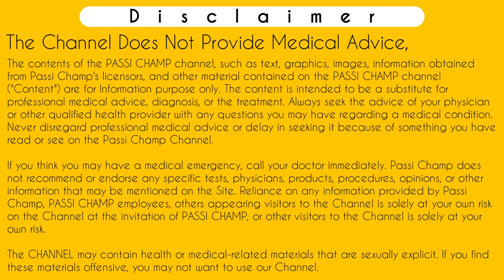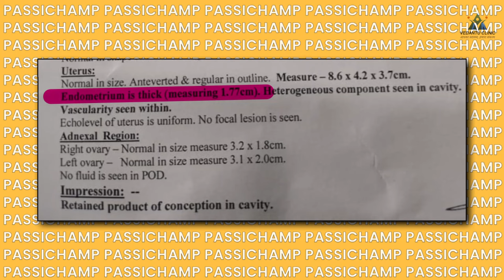rpoc ko kaise thik kare | rpoc treatment with medicine in hindi | rpoc ultrasound report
Iss video mein btaya gya hai ki rpoc kya hota hai matlab retained products of conception agar ultrasound me aata hai toh iska matlab kya hai. Rpoc matlab pregnancy ke kuch bhaag bachedani me reh jana.. jiske kafi sare karan hote hai aur unke karan ke hisab se rpoc ka treatment yani ilaj Kiya jata hai. Sabhi parkar ki jankari apke liye iss video me di gyi hai.
So jyada jankari ke liye video ko complete watch kijiye.
Thankyou.

Following Search terms related to rpoc ko kaise thik kare which known as rpoc treatment with medicine in hindi which helped out in this video :-
rpoc
rpoc ultrasound report
rpoc kya hota hai
rpoc treatment in hindi
rpoc ultrasound report in hindi
rpoc ultrasound
rpoc treatment with medicine in hindi,
rpoc ka matlab kya hota hai
rpoc ultrasound report in telugu
rpoc usg
rpoc ko kaise thik kare
rpoc after d&c
bulky uterus with rpoc in hindi
how to clear rpoc
d and c for rpoc
treatment for rpoc
scan for rpoc
usg for rpoc
usg pelvis for rpoc
retained products of conception histology
rpoc in uterus in hindi
rpoc in uterus
rpoc in ultrasound
rpoc in usg
rpoc ke lakshan
rpoc ka kya matlab hai
rpoc kya h
minimal rpoc
mild rpoc
minimum rpoc
rpoc ka matlab kya hai
medicine for rpoc

      ( Charge Applicable )

Time-Stamp:-
00:00 | INTRO
00:11 | rpoc ko kaise thik kare
00:22 | hum rpoc ke bare me kya discuss karenge
01:30 | rpoc kya hota hai
02:27 | rpoc causes
06:45 | usg rpoc report right or wrong
09:33 | rpoc symptoms
12:13 | kya rpoc apne ap thik ho sakta hai
13:16 | rpoc thik na karwane par hone wali pareshaniya
15:42 | treatment of rpoc
17:56 | rpoc ane par darna mat